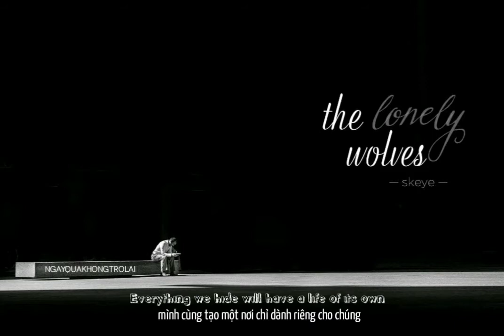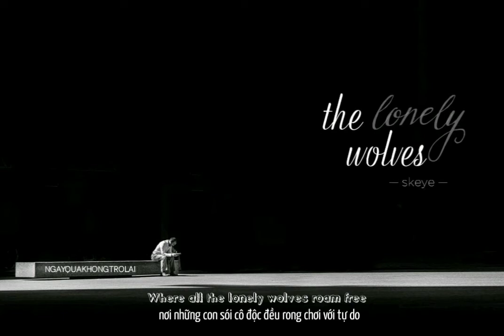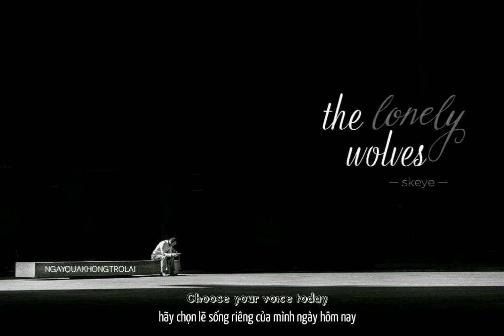vietsub | lyrics | the lonely wolves - skeye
như lũ sói lạc đường
vì mất bạn thân thương
em rồi cũng lạc đường
vì đôi mình ngược hướng.

.lyrics:

All the stones we throw roll away
Everything you say keeps coming out backwards
You could be packing your bags for the day
You can choose your voice and choose your side

All the lonely wolves are not so alone
All the alphas lost their betas, they drifted away
Lost within the cosmos, flung outside the galaxy
Where all the lonely wolves roam free

Dig a hole today and keep a secret tomorrow
Everything we hide will have a life of its own
Leave a secret to grow and let it sprout your own sorrow
Soon the wolves will be happy to hunt again

Broken apart from all that they stood for
Black hole oblivion is on their horizon
They won't go home

Choose your voice today
nhạc sĩ: skeye.
Thanks!